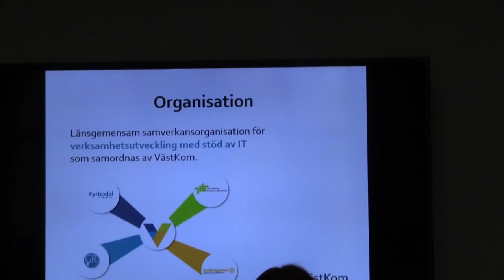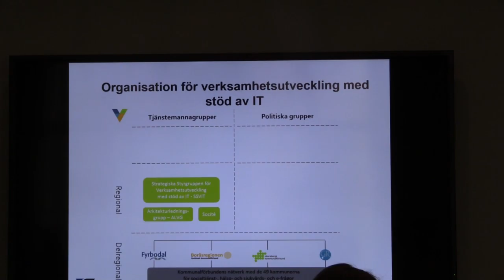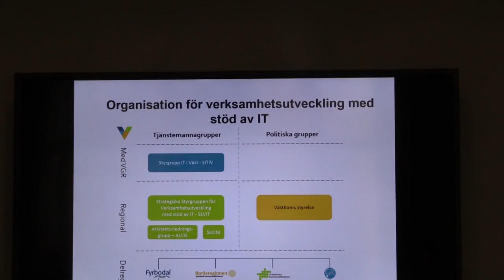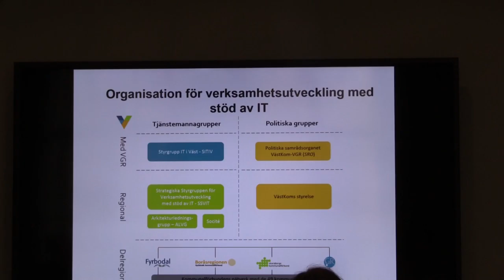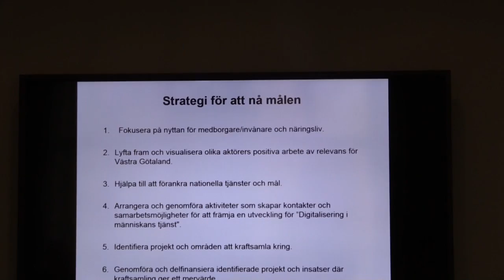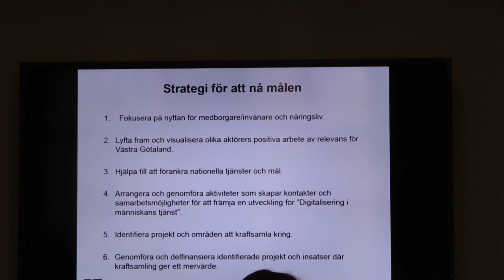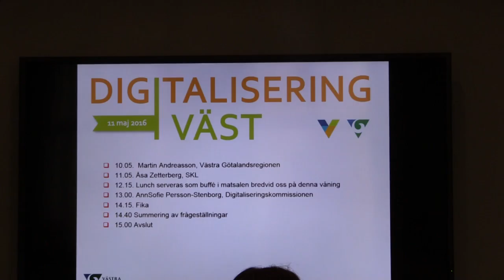Digitalisering i Väst - Introduktion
Information och dialog kring digitaliseringskommissionens delbetänkande Digitaliseringens transformerande kraft – vägval för framtiden samt SKLs plan för digitaliseringsområdet, där ett övertagande av Inera ingår.

Dagen ska ses som ett inspel för att företrädare från både länets kommuner samt
Västra Götalandsregionen gemensamt ska få en närmare kontakt och inverkan
på det nationella och regionala arbetet.